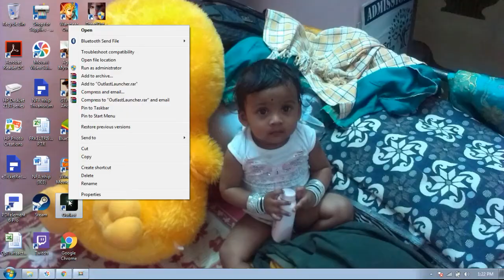OutLast How to enable save Game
Thanks..and hope u like Outlast - buy genuine version for tension free